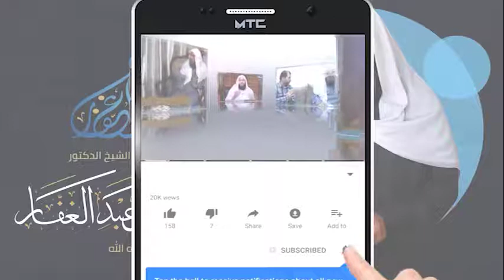سنن أبي داود _ كتاب الفرائض ( 15) باب نسخ ميراث العقد بميراث الرحم 25 /12 /2020